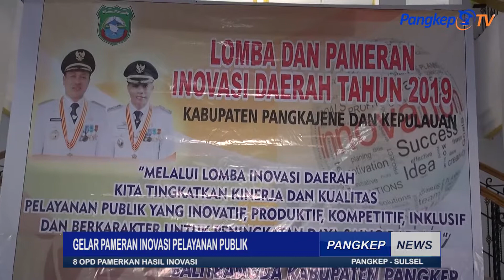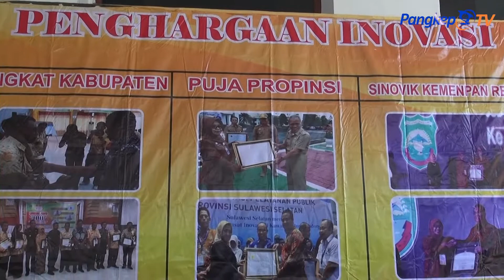GELAR PAMERAN INOVASI PELAYANAN PUBLIK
DALAM PAMERAN INOVASI YANG DIGELAR BALIBANGDA PANGKEP / DITAMPILKAN BERBAGAI HASIL KARYA DARI MASING-MASING INSTANSI  DI KABUPATEN PANGKEP//